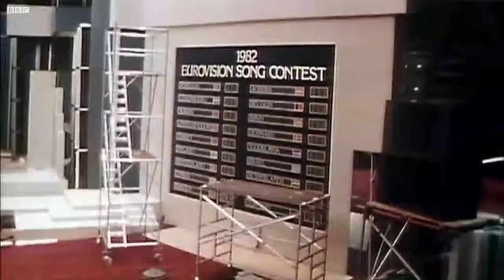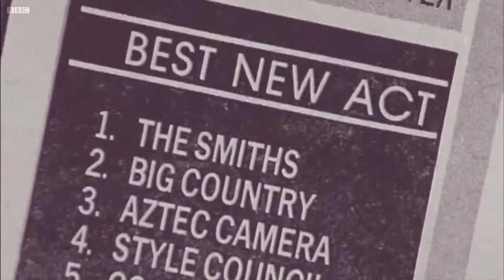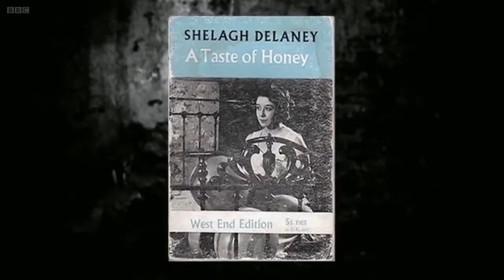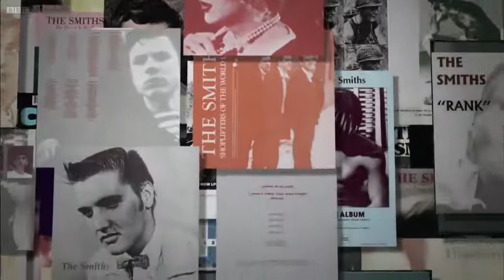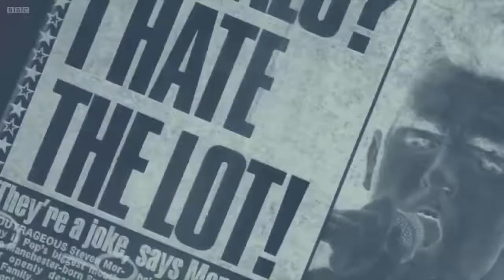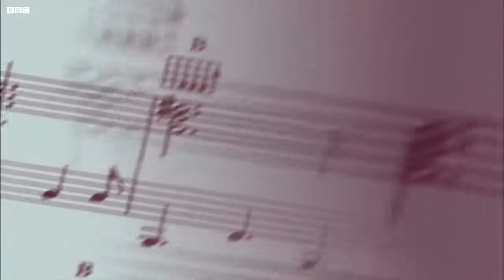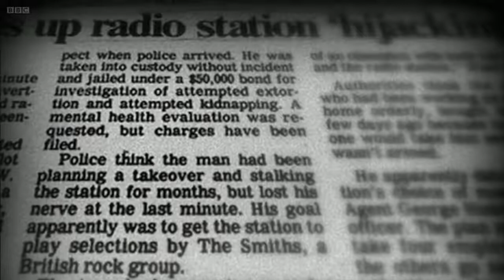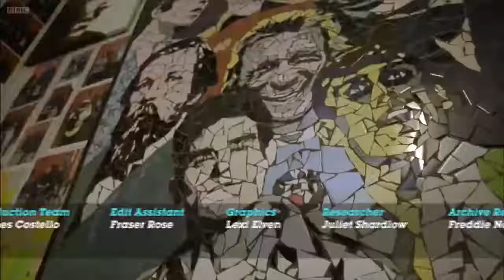The Smiths - Not Like Any Other Love (Documentary)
The Culture Show Documentary 2013